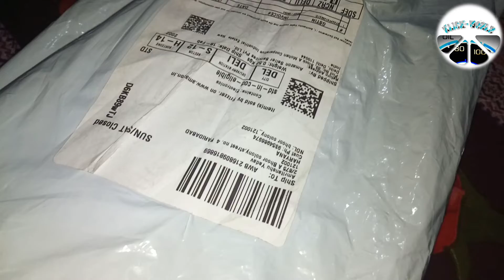Review of tripod by Klick world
Hello guys ,
This is my 2nd video and in this video I have given full information of tripod , usable for new youtubers for recording videos perfectly .
Cheap and very good product.

Link for buying from Amazon.
1. Yumato TF 3110

The price can vary after time to time depending on the discount on that product price.